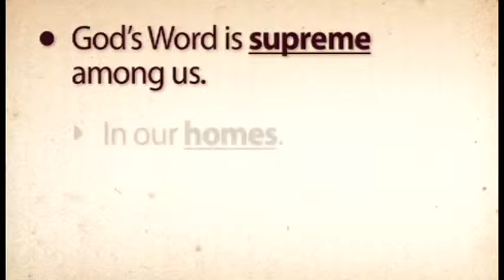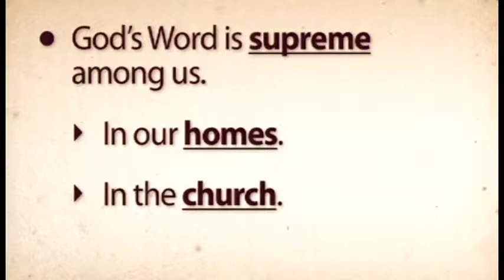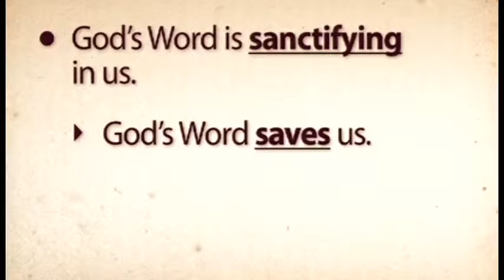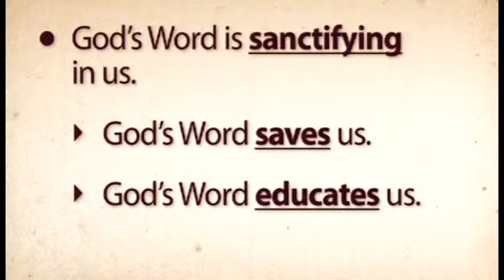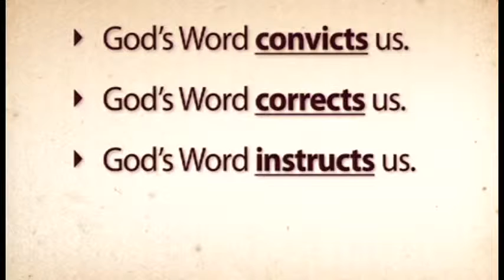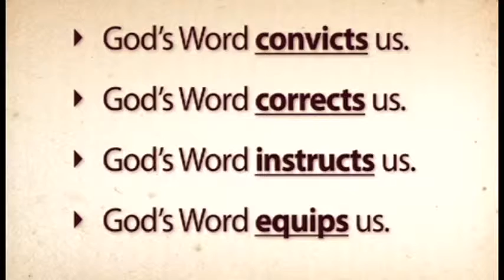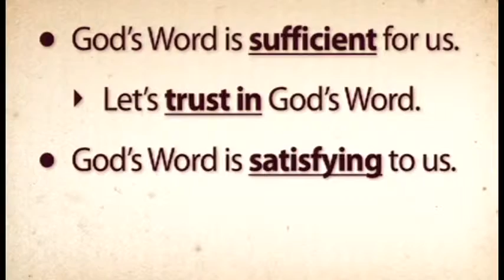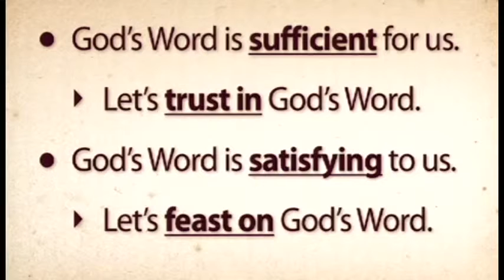Not by bread alone Pastor David Platt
david platt